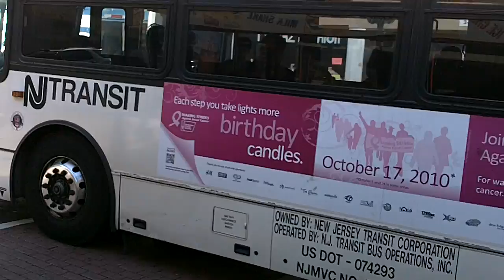New Jersey Transit NABI 416.15 #5210 (Outside, Again!!) in HD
Here's a Friday Morning look of NJT 2009 (North American Bus Industries) NABI 416.15 #5210 on Bergenline Avenue in Union City on a Sunny Friday Morning in HD; NJT NABI Vids are better under blue skies!!!  FYI I also Chatted with the Driver on that bus about my New Kodak Video Camera; he likes it!!  LOL!!!